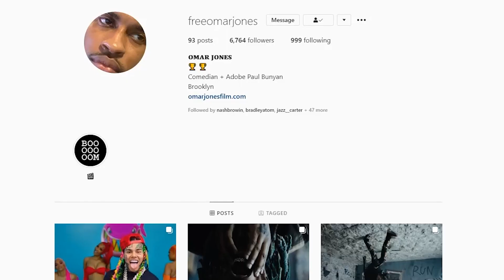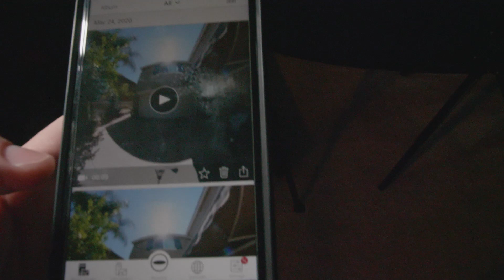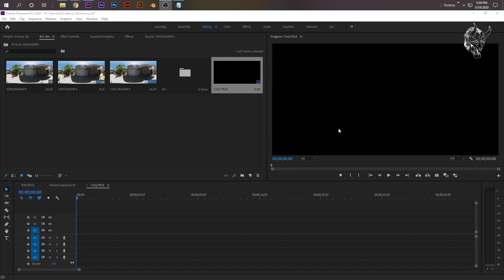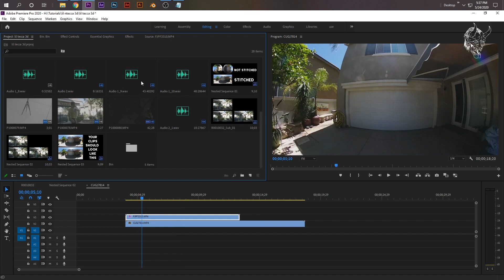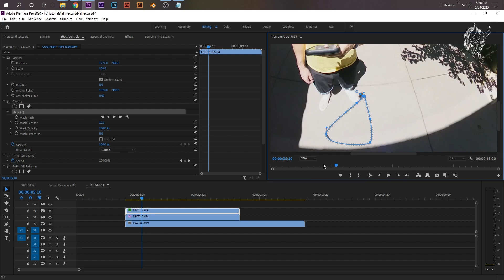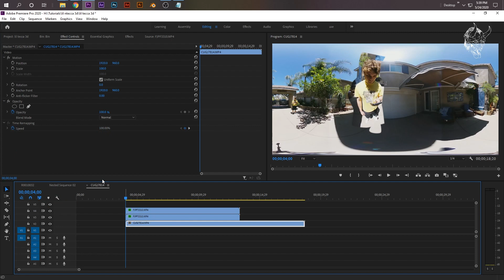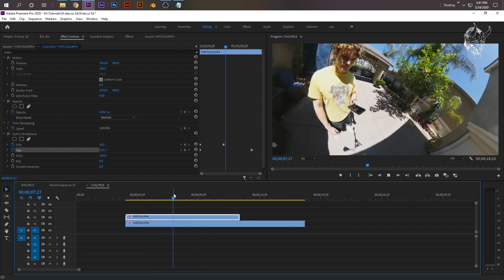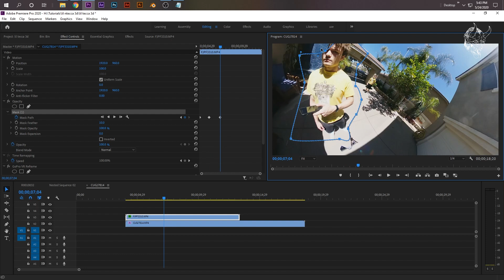How To: Make a Tiny World Clone effect in Adobe Premiere Pro (CC 2020 Tutorial)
GoPro VR Reframe Plugin

Go Pro Fusion

Rico Theta

My Gear/The Best Beginner Gear
My Presets/ Editing Pack
In this video we are doing the tiny planet effect seen in kendrick lamars humble music video with a twist! It has the clone effect in lil teccas bossanova video edited by omar jones clone effect tiny world tiny planet 360 camera premier pro how to edit like omar jones